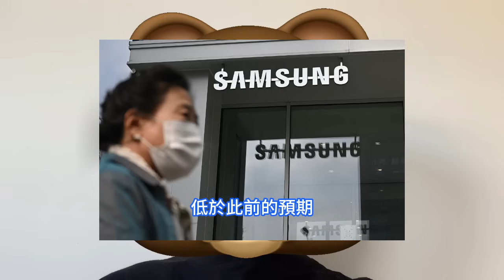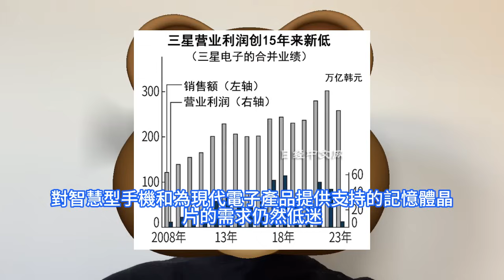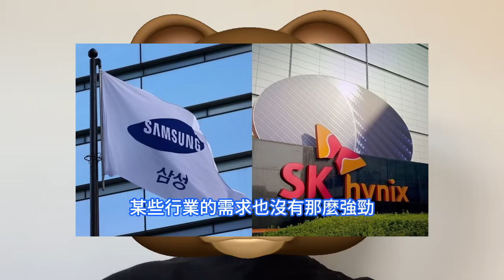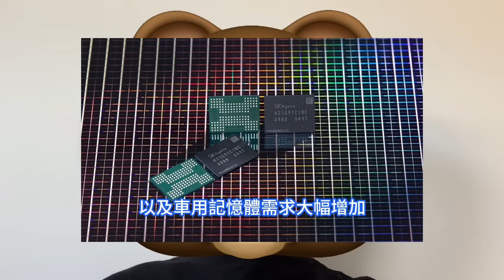全面崩塌！三星電子全年利潤爆跌85%，其各種晶片需求竟如此持續疲軟。SK海力士HBM3全面領先，獲利將顯著反彈。Samsung急向Semes訂購數十台TC鍵合機，瘋狂提升HBM和DDR5產能。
三星電子去年在2023年第四季初步財測報告中預測，該季營業利潤同比下滑35%至2.8兆韓元，遠低於分析師的平均預期3.7兆韓元，已經連續六個季度衰退。三星和全球第二大記憶體晶片製造商SK海力士在第三季財報電話會議上表示，在減產後，疲軟的需求可能終於觸底。分析師表示，三星非記憶體晶片、電視和家電業務的利潤低於預期，可能是三星業績未能達到市場預期的部分原因。